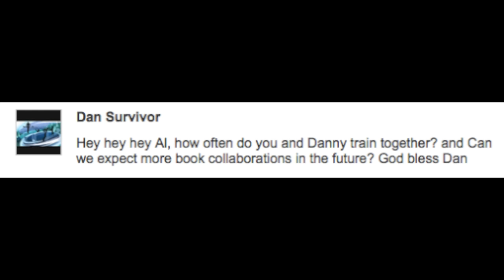Ask Al #100 - Kavadlo Bros Collaborations and The Future of Ask Al